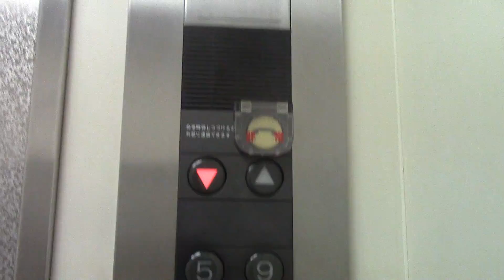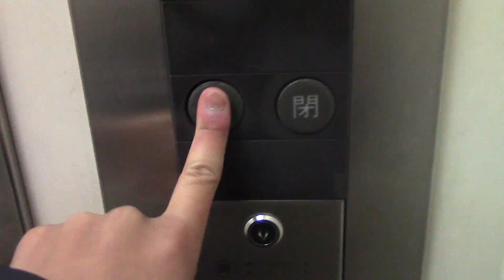【更新に伴い現存せず】札幌市中央区内某ビルのエレベーター Part2-1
用途：乗用
定員：11名
積載：750kg
設置年：1986年
アナウンス：なし
到着音：あり
車椅子操作盤：なし
エレベーター台数：2
機種：エレペットアドバンス
方式：ロープ式